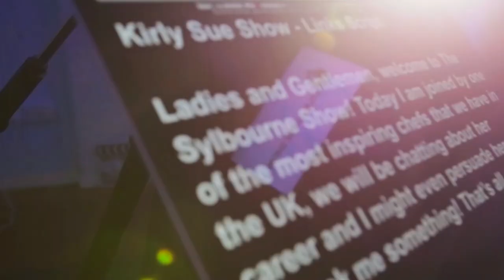The Finale || Sayings of DJ Elayne Smith || The Sylbourne Show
PART 3 - Finale - Joining us on  the Red Chair is  Elayne Smith whose distinguished achievements amongst many include first female daytime radio presenter in London, and first female appointment to A&R Manager at EMI Records UK.